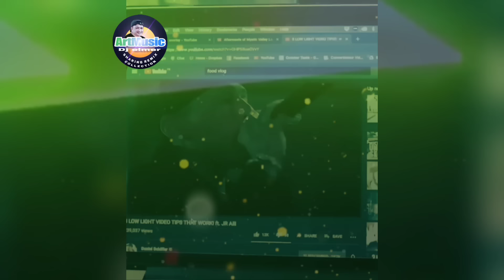Pang Hatawan sa Sayawan 2025